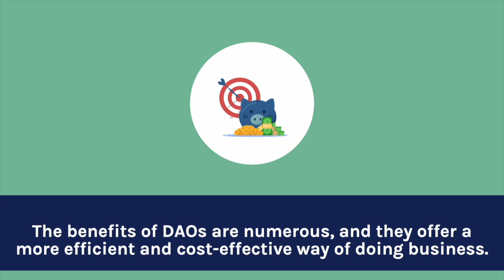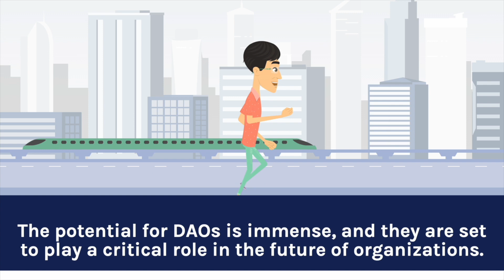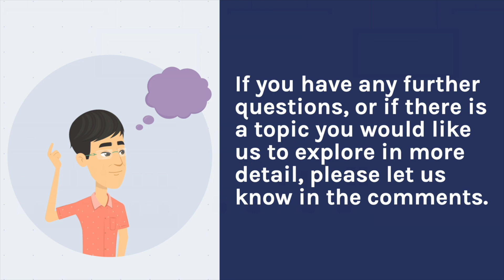Decentralized Autonomous Organizations (DAOs): The Future of Organizations Unveiled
Hello and welcome everyone to this amazing Web3.O series of Longun Labs.
Get ready to be amazed by the innovative and revolutionary world of Web 3.0.
Join our guides, Mr. & Mrs. Longun as we explore the exciting components of this new era in technology. From decentralized finance and non-fungible tokens, to the metaverse and smart contracts, this series will leave you fully equipped with the knowledge to understand and embrace this new digital landscape.

Episode 8: Decentralized Autonomous Organizations (DAOs): The Future of Organizations Unveiled
Discover the exciting world of Decentralized Autonomous Organizations (DAOs), the future of organizations. DAOs represent a new era in organizations, where organizations are run on decentralized networks and decisions are made by its members. Explore the benefits and challenges of DAOs, and learn about their various use cases and potential for impact.